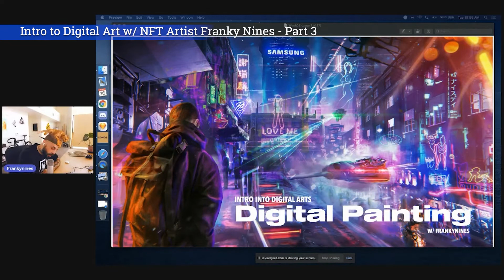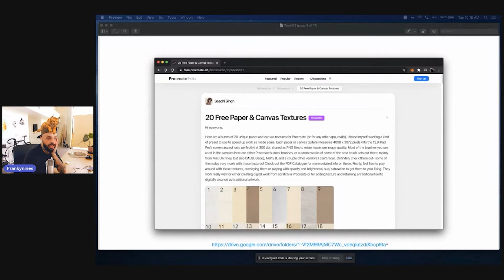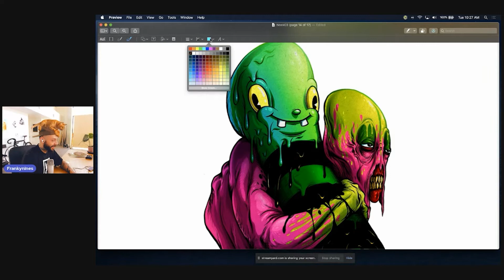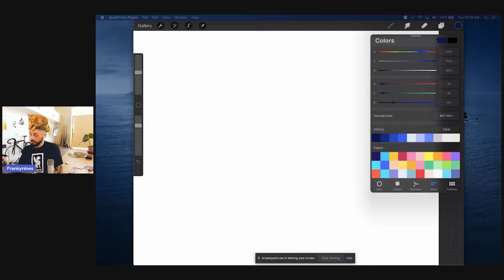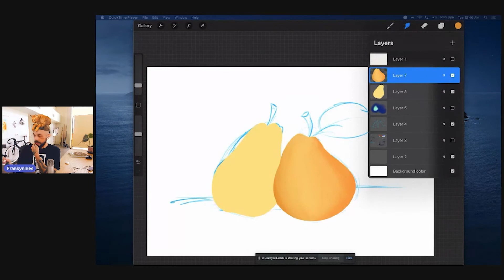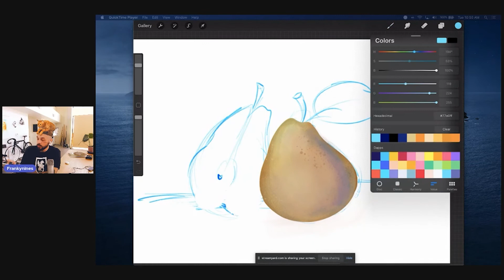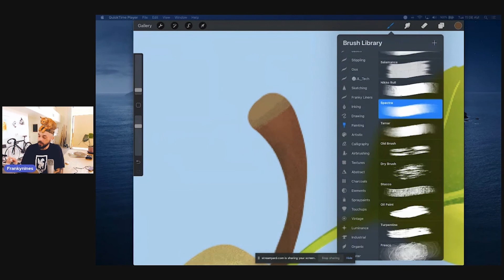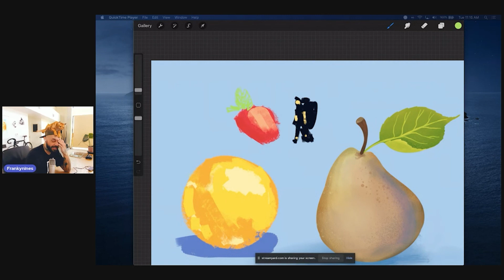Intro to Digital Art w/ NFT Artist Franky Nines - Part 3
Brush up on your Digital Art skills in this 4-part instructional series lead by renowned Crypto Artist, Franky Nines.